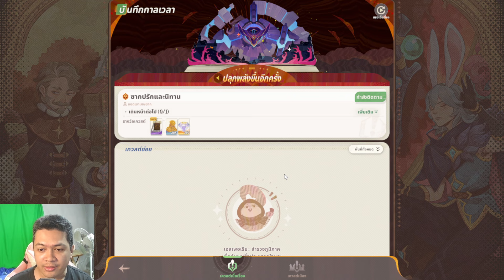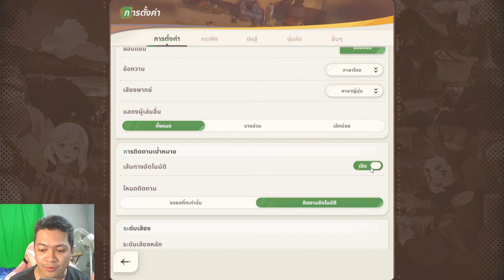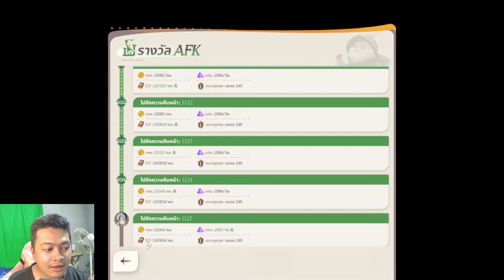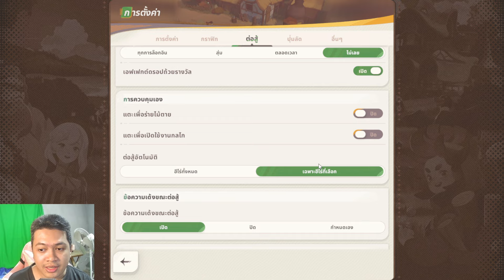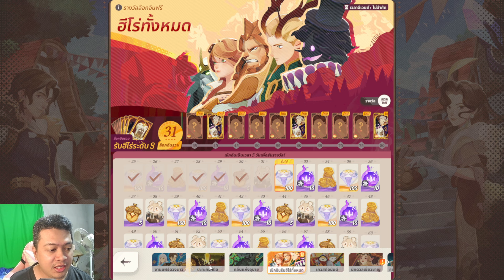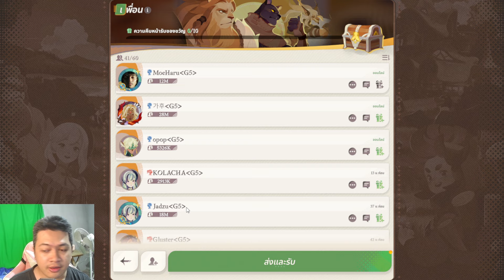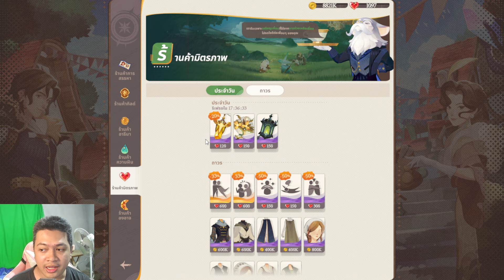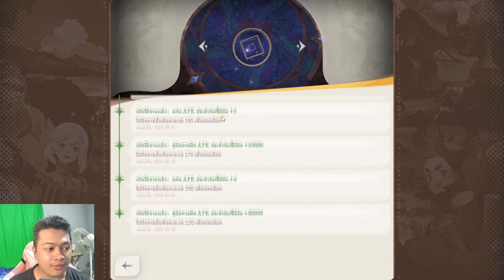AFK Journey : ไกด์มือใหม่ รวมทุกอย่างที่ควรจะรู้สำหรับคนที่เพิ่งเริ่มเล่น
AFK Journey ผจญภัยโลกแฟนตาซี Open World RPG แบบเบาๆ เกมเปิด 8 ส.ค. 2024 ลงทะเบียนได้แล้ววันนี้

ติดตามช่องทาง Offical ของ AFK Journey

ชื่อบัญชี : เศรษฐพงศ์  คงพ่วง
ธนาคารกรุงไทย : 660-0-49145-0